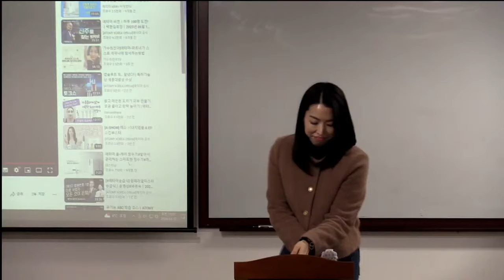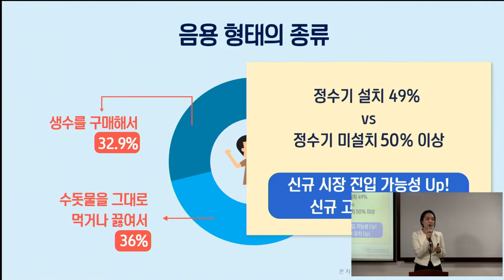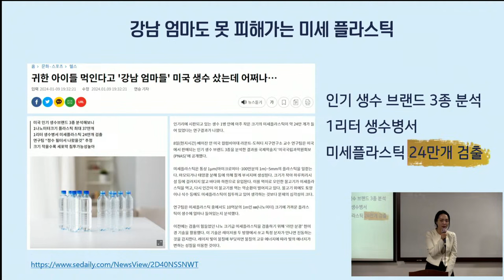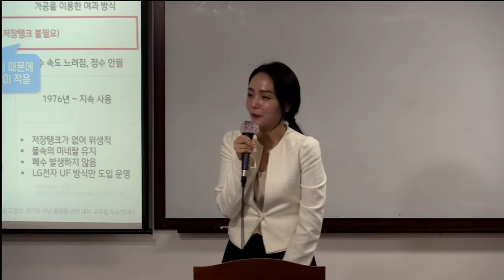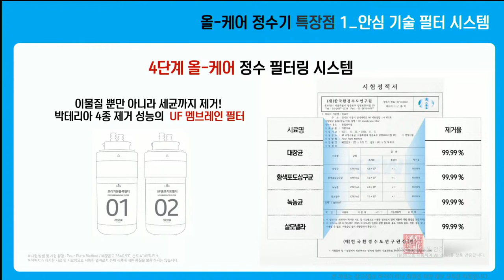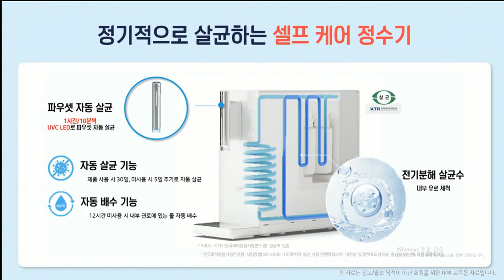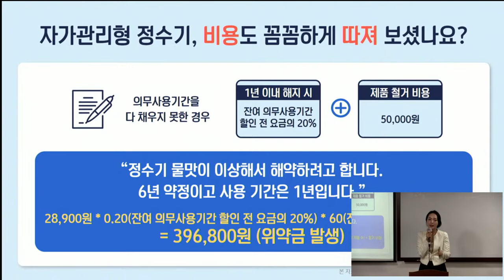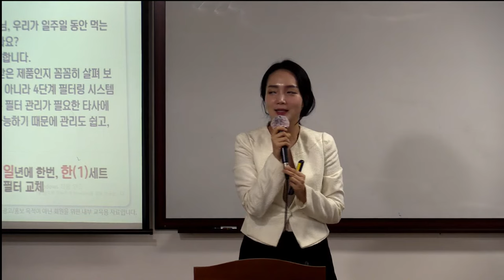TOP 올케어정수기 제품강의 주세진